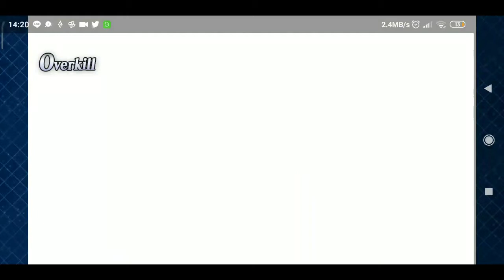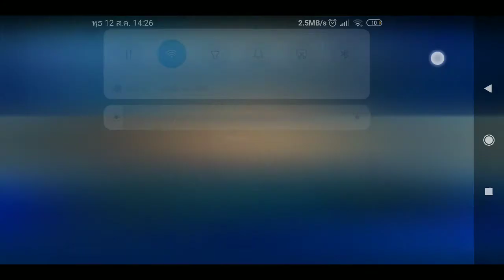13 สิงหาคม ค ศ 20202